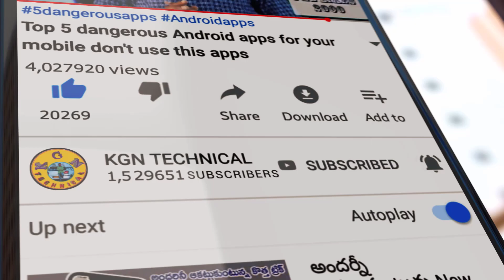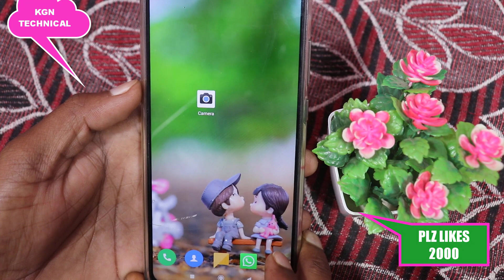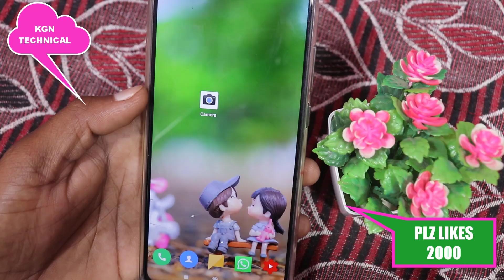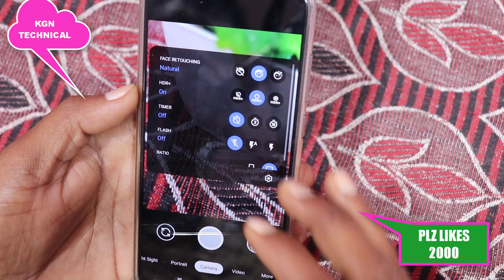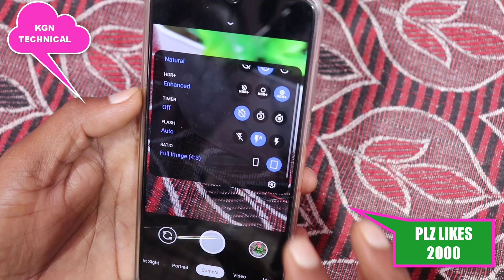గూగుల్ ఆన్ చేసింది కొత్త camera app || 60x zoom on any phone using latest Google camera 7.2 app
గూగుల్ ఆన్ చేసింది కొత్త camera app || 60x zoom on any phone using latest Google camera 7.2 amezing app